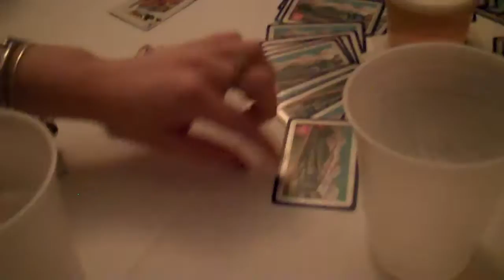The Spin Wires - Slam Van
Dance Rock, Dance Punk, Pop Punk and Alternative Dance

Lyrics:

My daddy gave me the keys
one day at home
he said with this van forever
You shall roam
and that when I knew I could get out of this place
because the van was my
ticket to space

Get in the slam van ride it again
Get in the slam van tell all your friends

And when we got to the moon
We didn’t know what to to do
So we found some girls and found some booze
but their skin was green and their eyes were blue
and thats when I knew

To slam in the van you better have a plan
because your not the first man to cram in the van
there are fish in the sea but clams in the van
put your pole in your hand and grab a beer can
Its no sham its like peter pan
throw your girl in the van and come to never ever land

You can jam in the van
you can cram in the van
you can even take a man in the van

Everything you’ve ever done is always less then
I’ve never had a six but two fives make a ten
when I say red blooded I mean American
but I want the whole world to come in my van

And blast off cause you can

Come in the slam van